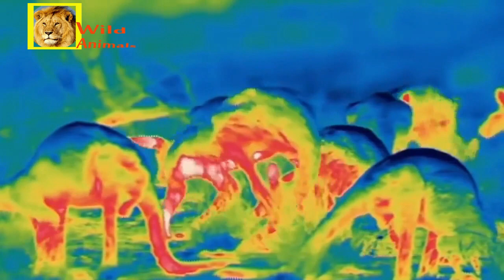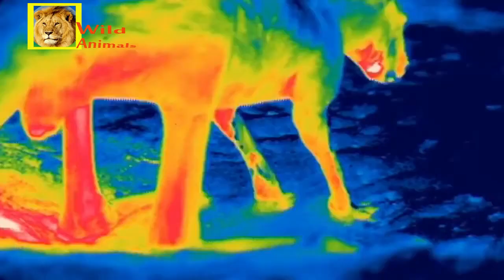Best Documentary 2021 Wild Kangaroo King Nat Geo Wild Full HD Documentary 2021